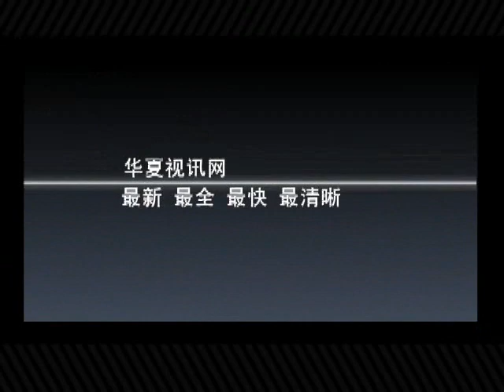锵锵三人行2012-02-14 A:林书豪成大众情人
嘉宾：查建英 梁文道
简介：林书豪（Jeremy Shu-How Lin），美国华裔，1988年8月23日生于美国加州。美国职业篮球运动员，主打控球后卫，身高191cm，体重91kg。祖籍浙江省嘉兴市平湖，祖辈移居台湾彰化，父母70年代移民到美国。毕业于哈佛大学，主修经济学，副修社会学。